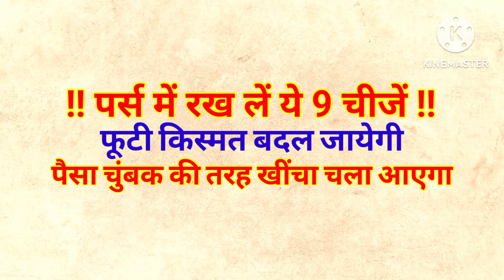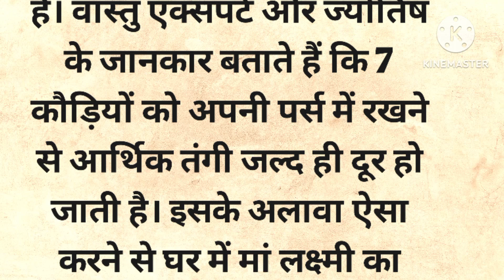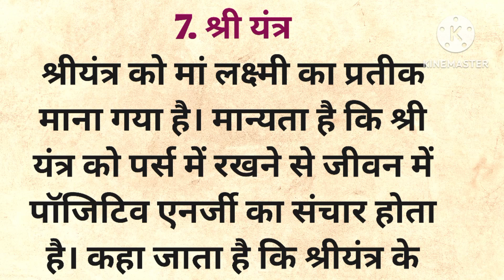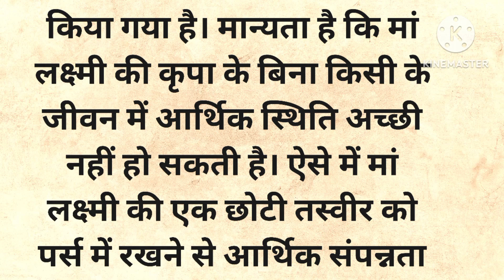पर्स में रखें ये 9 चीजें, पैसा चुम्बक की तरह खींचा चला आएगा | vastu tips for money | purse vastu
पर्स में क्या रखना शुभ होता है
पर्स में क्या क्या रखना चाहिए
पर्स में पैसा रोकने के लिए क्या रखें
पर्स में क्या रखने से लक्ष्मी आती है
पर्स में क्या रखने से बरकत होती हैं
पैसे को आकर्षित करने के लिए पर्स में क्या रखें
पर्स कौन सी जेब में रखना चाहिए
पर्स में पैसा टिकने के उपाय
पर्स में क्या रखने से पैसा आता है
पर्स में लौंग रखने से क्या होता है
पर्स में चावल रखने से क्या होगा
पर्स में क्या नहीं रखना चाहिए
पर्स में पैसा रोकने के उपाय
पर्स में पैसा बढ़ाने के लिए क्या करें
dhan prapti ke upay
ghar mein dhan badhane ke upay